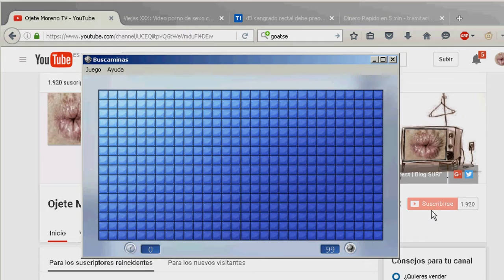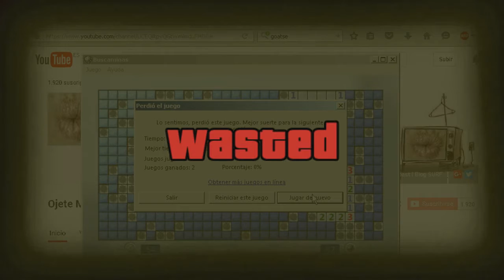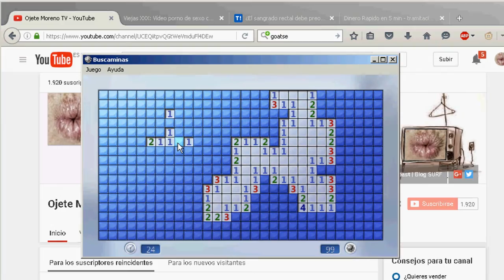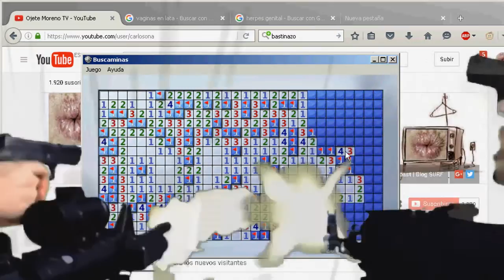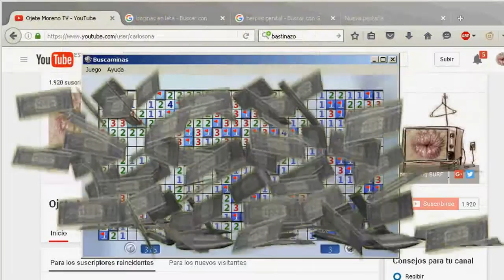MLG BUSCAMINAS || !!!! EPIC GAMEPLAY Speed Run ¡¡¡¡¡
So Epic

( ͡° ͜ʖ ͡°)